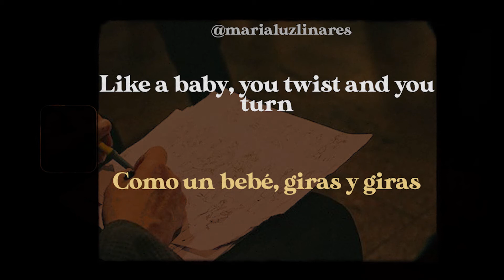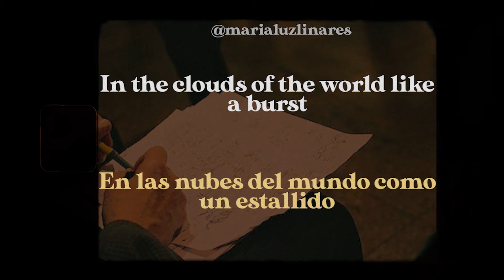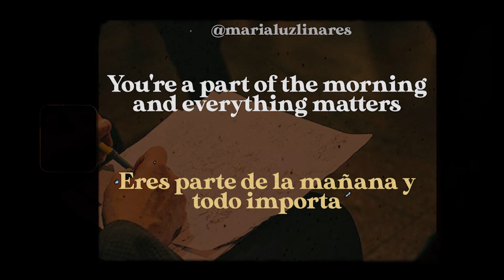🈴 everything matters - aurora & pomme (lyrics/español) 🈴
Foto: @missingframes (instagram)